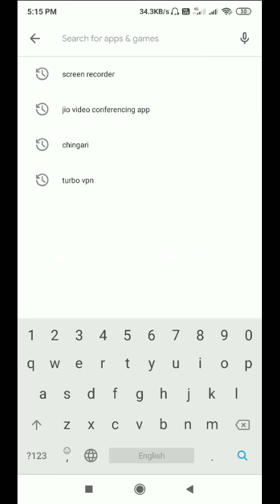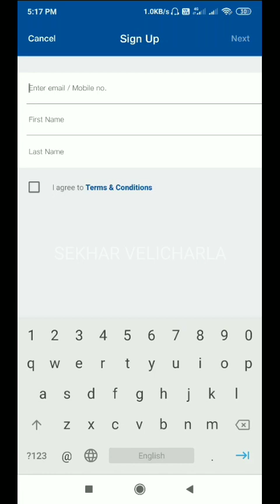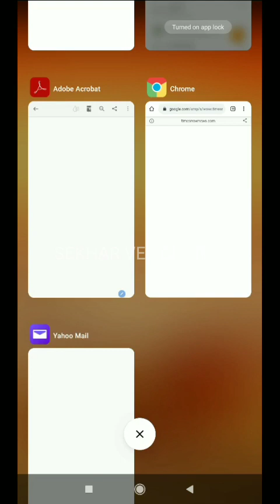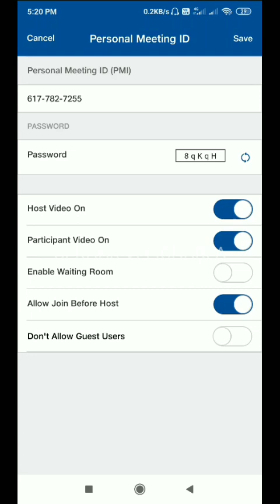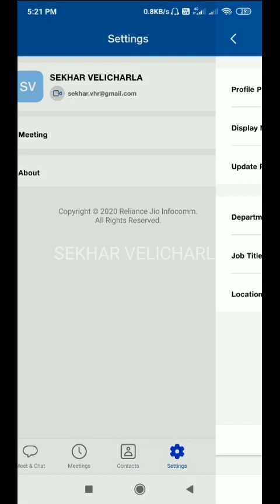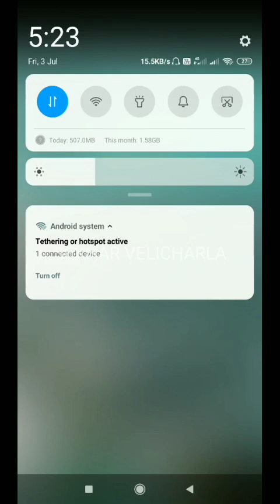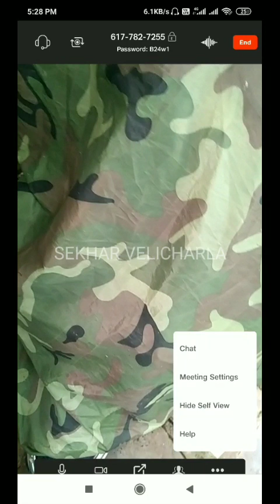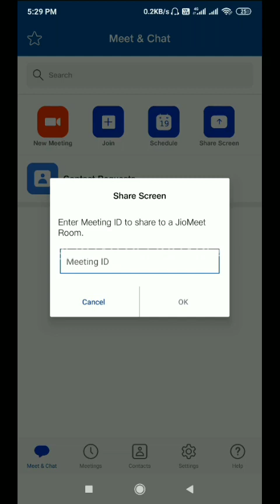Jio Meet App - How to Use in Mobile ?